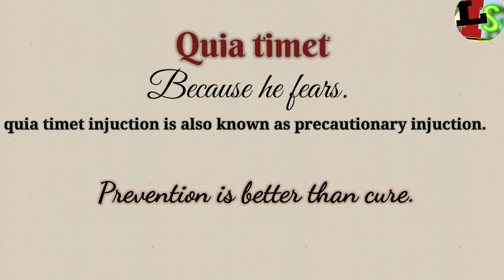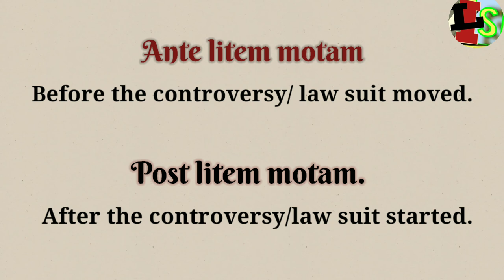Quia Timet & Ante Litem Motam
Dear Viewers, this is a new video relation to the legal Terms. Hope you will enjoy.